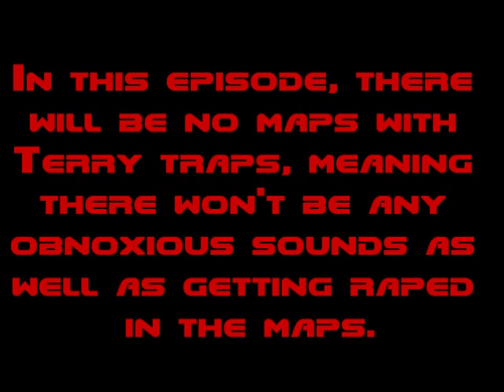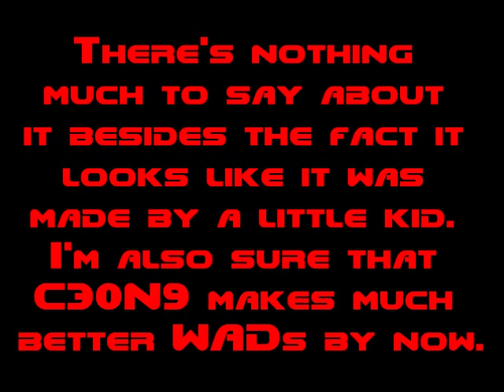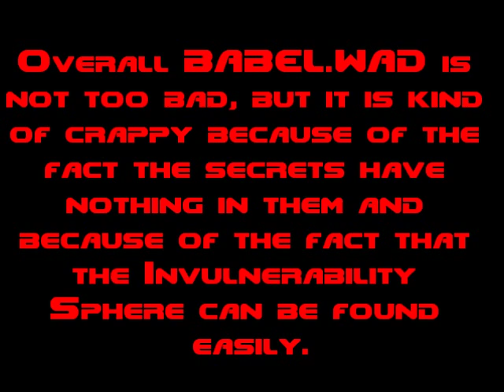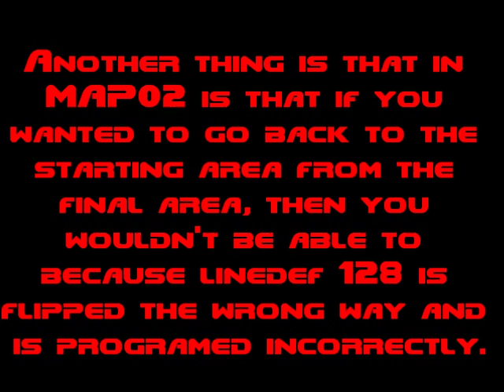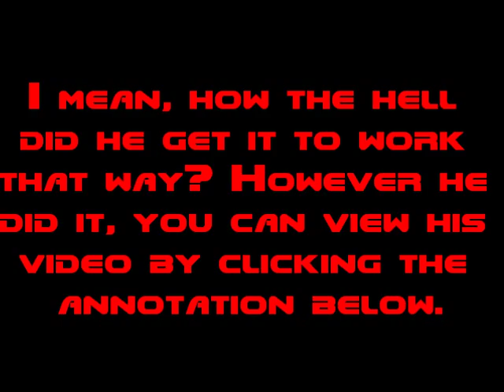Crappy Doom WAD Quadruple Feature #4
It's time for another quadruple feature with four crappy WADs! This is the fourth quadruple feature we ever had!

Credits:
Recorded With - Fraps
Maps Made With - Slade3 and Paint.net
Source Ports Used - Skulltag and ZDoom
Movie Made With - Windows Live Movie Maker

Music From Text Screen of Beyond Reality